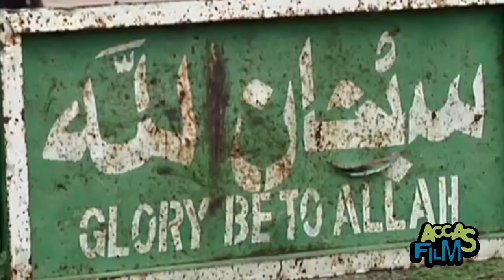WHO ARE BOKO HARAM ?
Boko Haram ("Western education is forbidden"), is a terrorist, militant and Islamist movement based in northeast Nigeria, in this video is explained in less than 3 minutes.